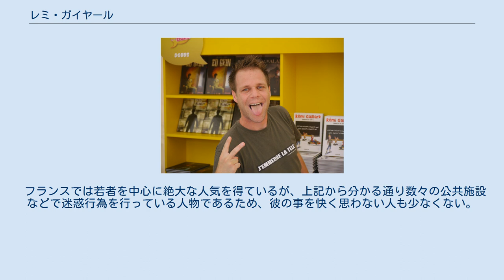レミ・ガイヤール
レミ・ガイヤール（Rémi Gaillard, 1975年2月7日 - ）は、フランスのYouTuber。
フランス、モンペリエ出身。
 レミ・ガイヤール 公共の場で過激なパフォーマンスをすることで知られており、街中でオリンピック競技や、公道でマリオカートの真似をしたり、サッカーボールを警察車両や空軍の施設に蹴り入れたり、走行中の自転車に当てたりするなどさまざまなイタズラをし、その行為を動画共有サイトのYouTubeで公開している。
 スポーツの公式試合に乱入することでも有名で、2002年5月にサッカークラブ・FCロリアンがフランスカップ決勝で勝利した際には、選手のフリをしてピッチを駆け回り、インタビューまで受けている。
また同年7月のバレーボール大会ではフランス代表選手に混じって国歌斉唱し、その姿がユーロスポーツで生中継された。
その他、テニスの試合（ヤニック・ノア対アンリ・ルコントのエキシビジョンマッチ）やボディビル大会などにも乱入している。
　 1999年に友人とイタズラを開始し、2001年に公式ウェブサイトを開設。
 2014年には初主演映画となる『WTF』が公開された。
内容は過去のイタズラをまとめたドキュメンタリー的な作品となっている。
 フランスでは若者を中心に絶大な人気を得ているが、上記から分かる通り数々の公共施設などで迷惑行為を行っている人物であるため、彼の事を快く思わない人も少なくない。